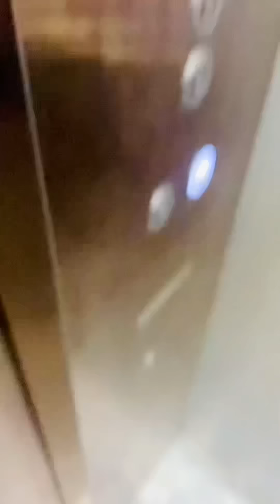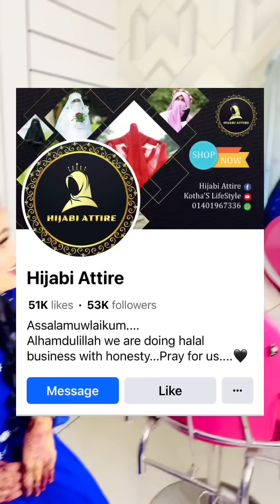বিবাহ বার্ষিকীতে বউকে লাখ টাকা দিয়ে সাজালাম সারা জীবনের ইচ্ছা পূর্ণ করলাম বউয়ের🥰💙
Makeover From: @suchismakeoverstudio8484

সার্ভিস নিতে চাইলে যোগাযোগ করুন👉০১৭৪৭-২১৪৫৪৮ 👈

Dress from:  @kothaslifestyle7258

অর্ডার কনফার্ম করতে চাইলে যোগাযোগ করুন👉০১৪০১-৯৬৭৩৩৬